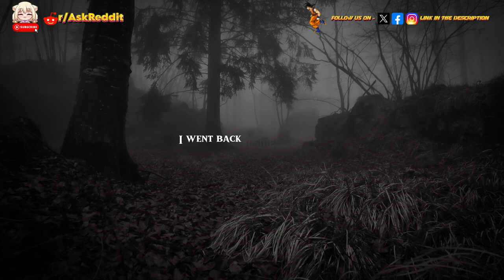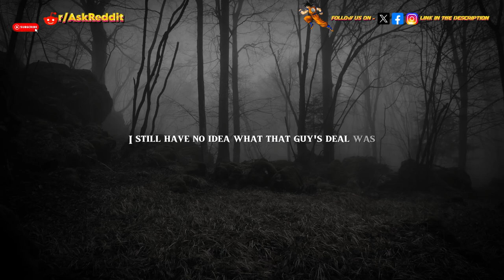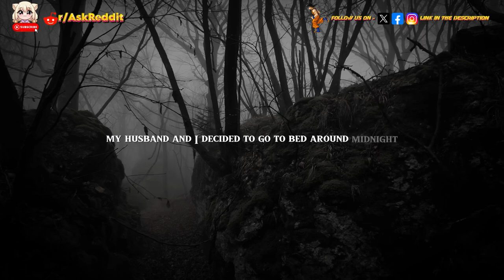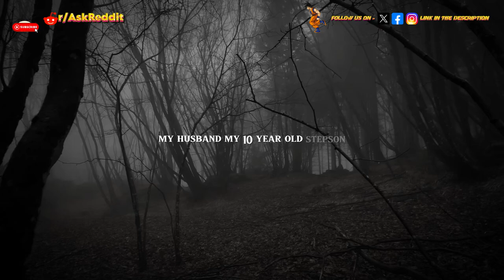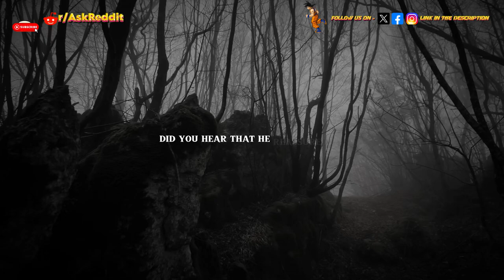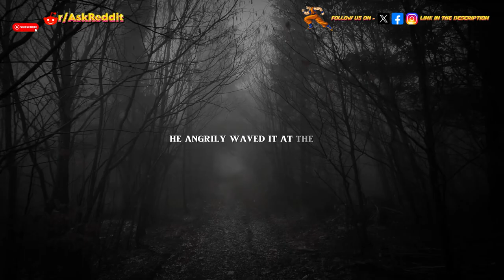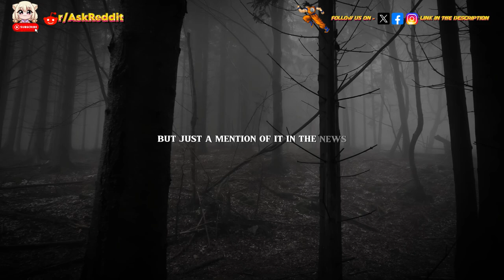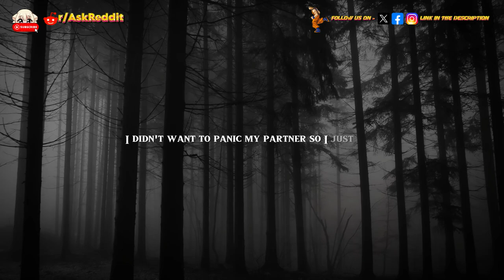What's the scariest or strangest thing you've seen in a National Park or National Forest ? Part 5